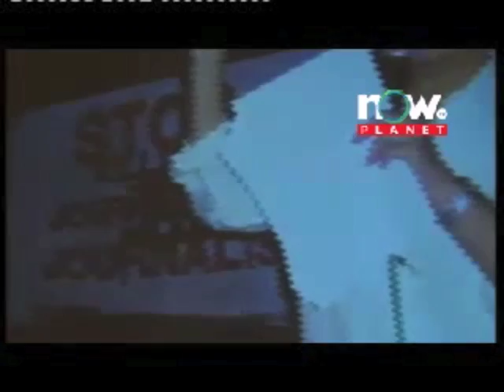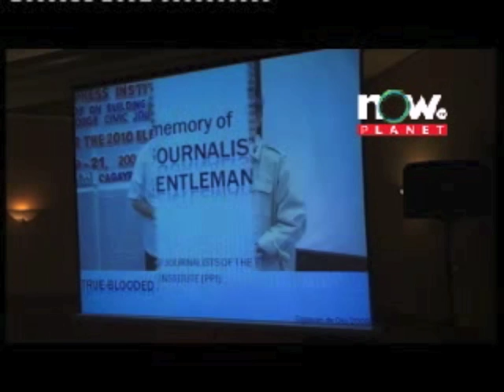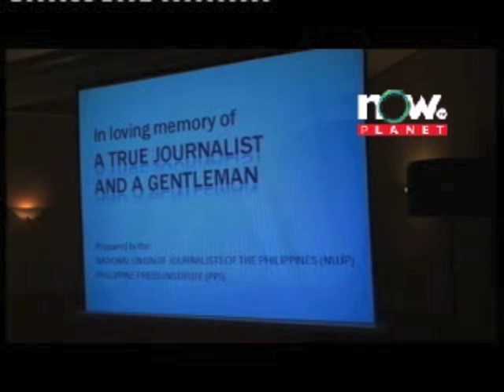PPI D2 PART24